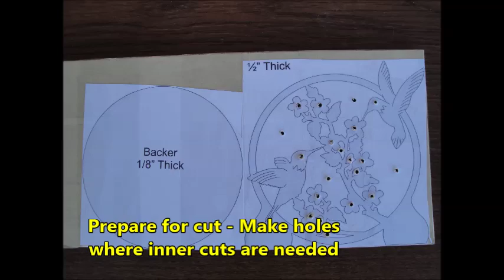Scrollsaw Projects - hummingbirds